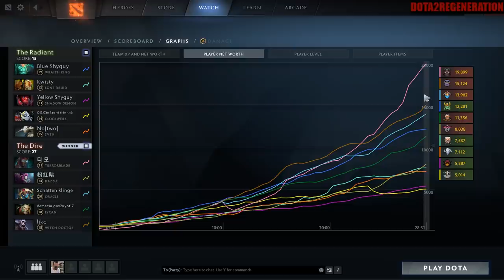Fast Army Tilted Enemy | Dota 2 Ability Draft